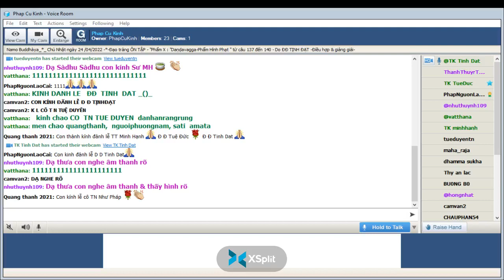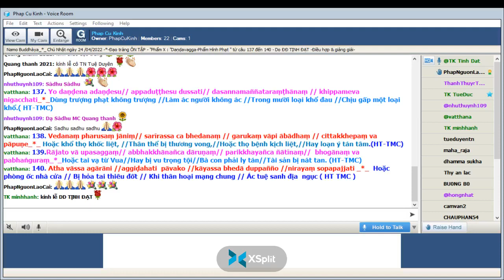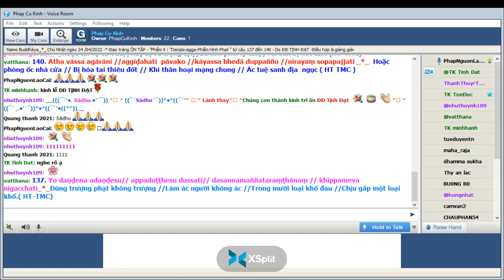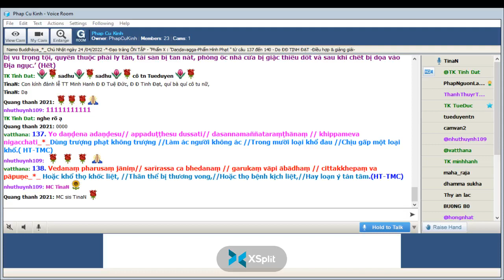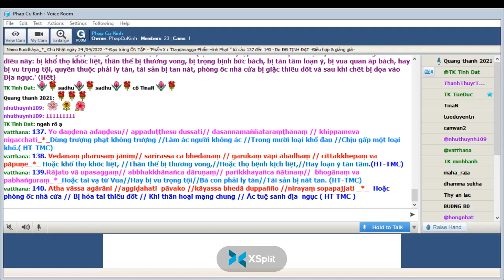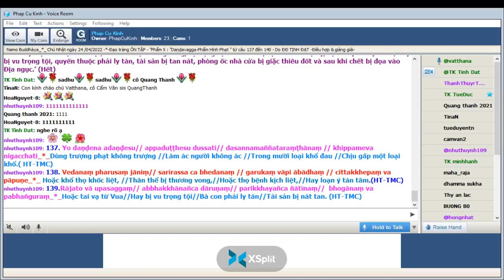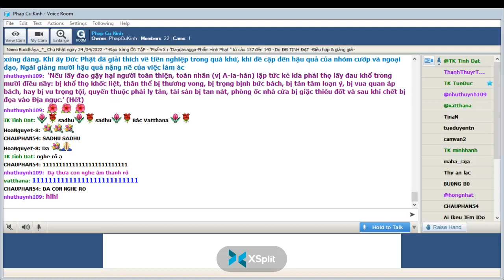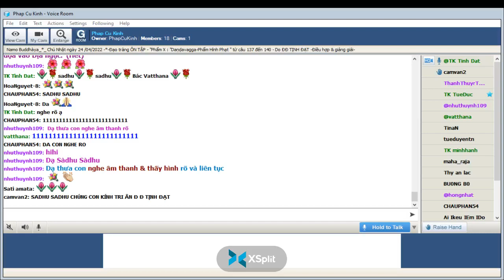Phap Cu Kinh Chủ Nhật Apr 24-2022.ĐĐ Tịnh Đạt hướng dẫn Ôn Bài Pháp Cú Kinh (Buổi 42).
ÔN TẬP- " Phẩm X- Daṇḍavagga-Phẩm Hình Phạt "-Bài 137 đến 140 -*-